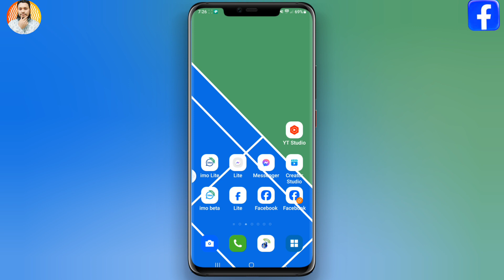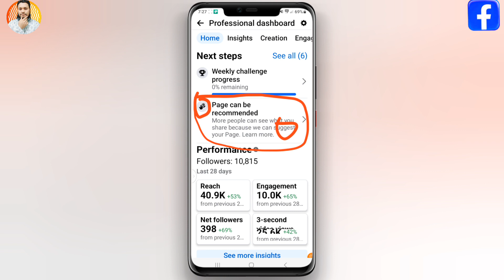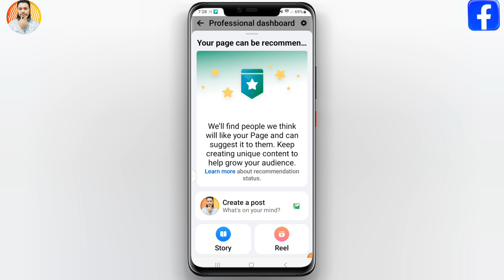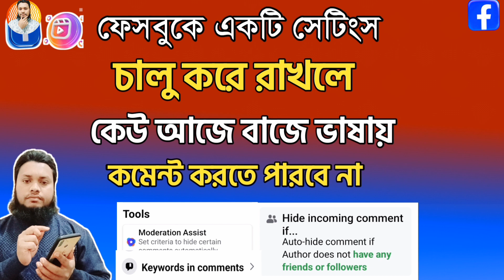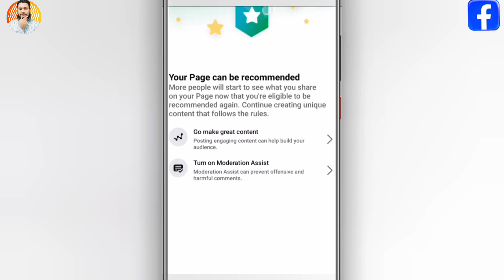গুড নিউজ ফেসবুকে ডবল Recommended দিচ্ছে ভিডিও এবার ভাইরাল হবে increase your Facebook page new update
গুড নিউজ ফেসবুকে ডবল Recommended দিচ্ছে ভিডিও এবার ভাইরাল হবেই increase your Facebook page Facebook page recommended Facebook profile recommendations ger mor view on facebook page increase reach engagement follower view on facebook profile